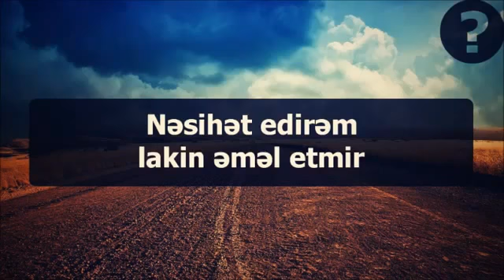Nəsihət edirəm lakin əməl etmir